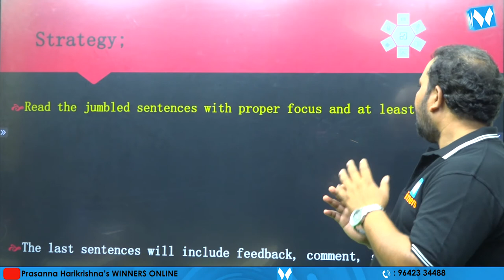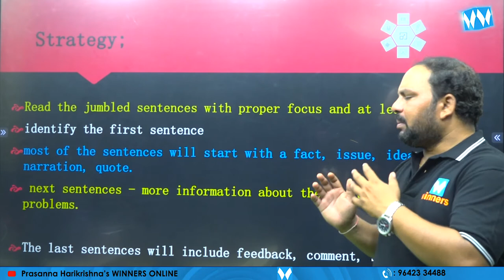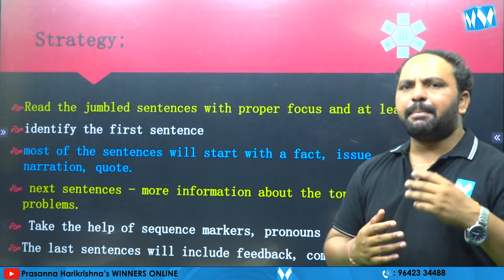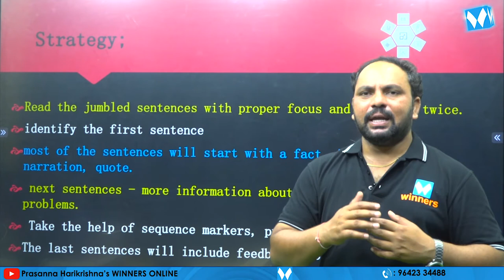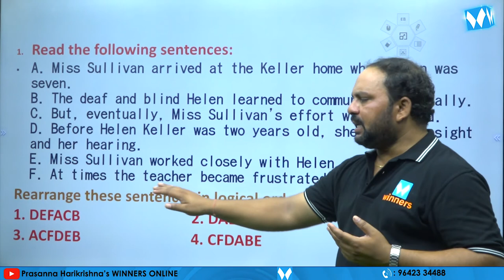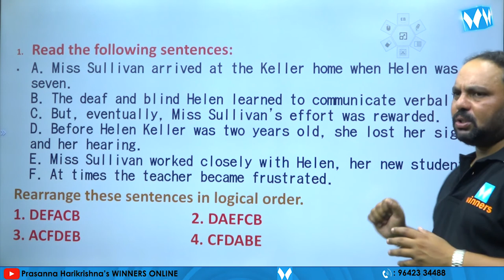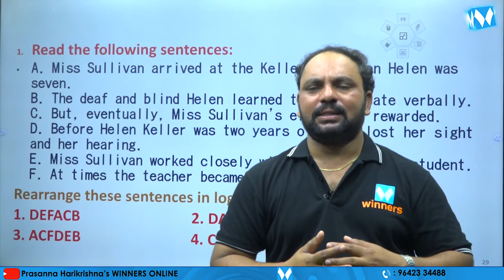Logical Rearrangement of Sentences | APPSC Gr-IV Jr Assistant cum Computer Assistant|General English